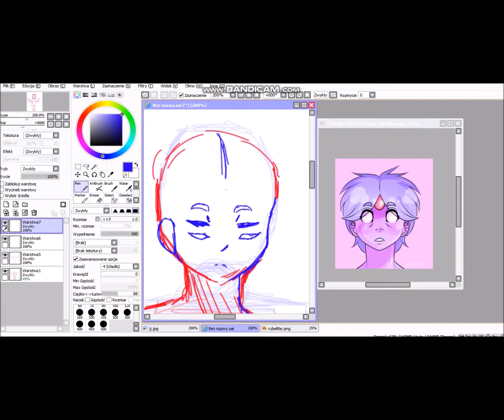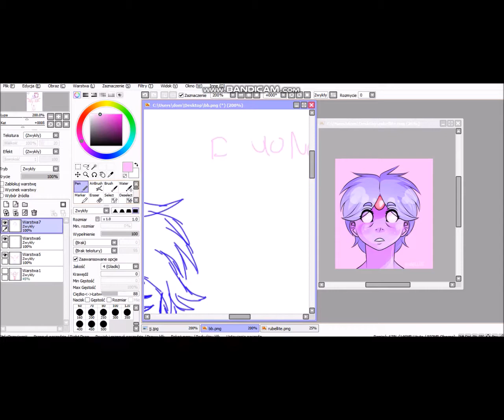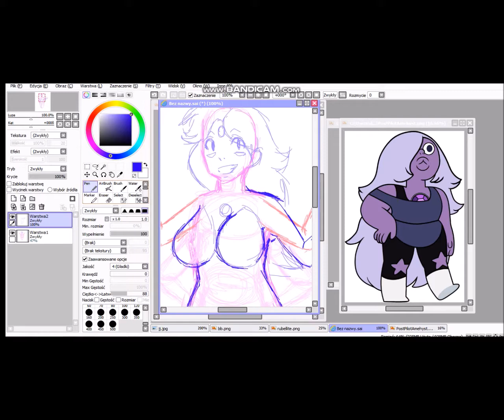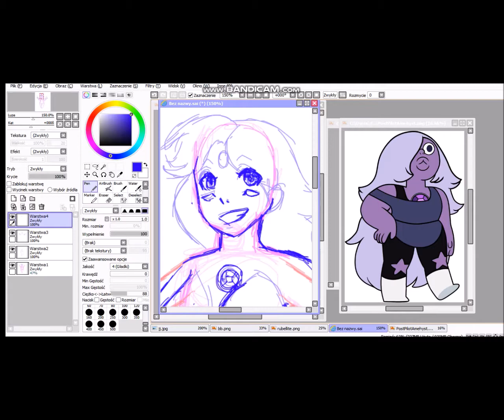sketch speedpaint fusions